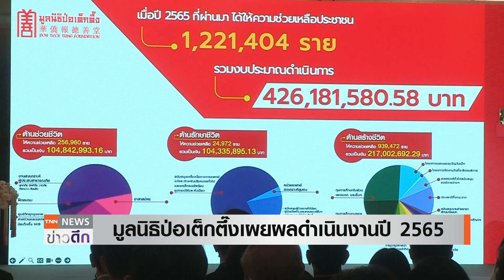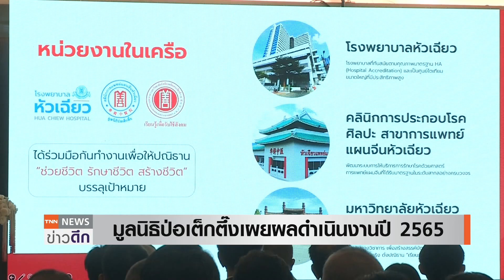มูลนิธิป่อเต็กตึ๊ง เผยผลดำเนินงานปี 2565 | TNN ข่าวดึก | 15 มิ.ย. 66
"มูลนิธิป่อเต็กตึ๊ง" แถลงผลการดำเนินงาน ประจำปี 2565  โดยได้ใช้งบประมาณกว่า 400 ล้านบาท ดำเนินการ “ช่วยชีวิต รักษาชีวิต สร้างชีวิต” เพื่อให้พี่น้องชาวไทยมีชีวิตที่ดีขึ้น